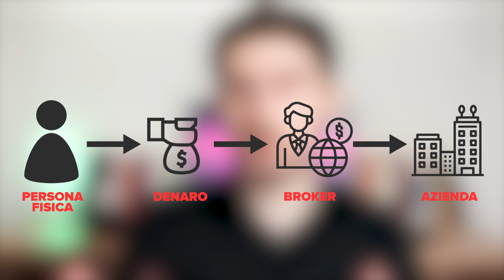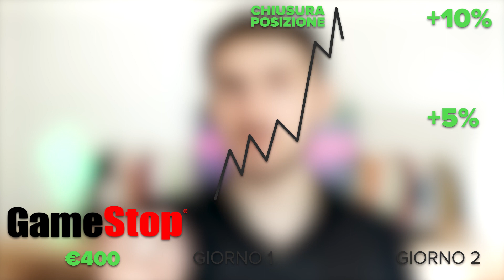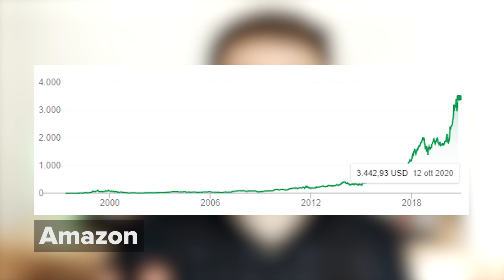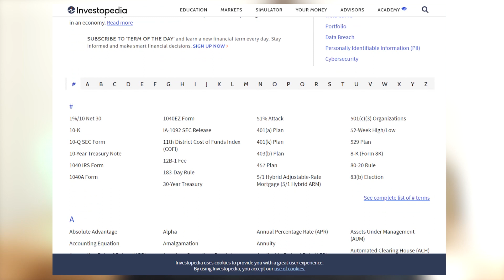INIZIARE ad INVESTIRE a 20 ANNI! 📊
Ho iniziato ad INVESTIRE a 20 ANNI!

ATTREZZATURA:
● La mia camera
● L' obiettivo di cui non posso farne a meno
● L' ottica che uso per fare un po' di tutto
● Il microfono per esterno
● Il microfono da tavolo
● La mia amata steadycam
● Il treppiede
● Faretto a LED per location buie
● Treppiede per viaggi e vlog
● Lo zaino che porto ovunque